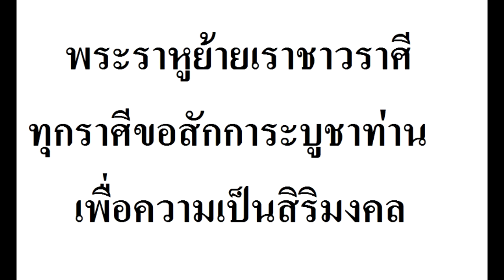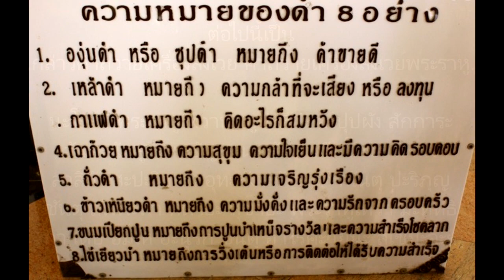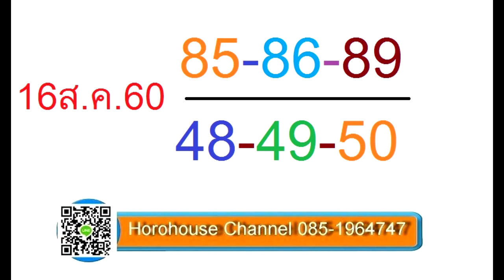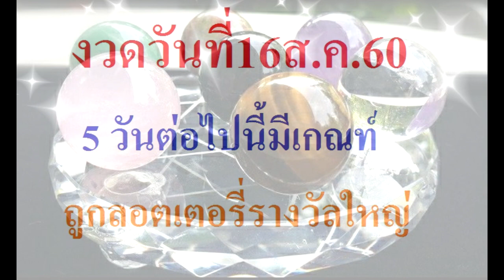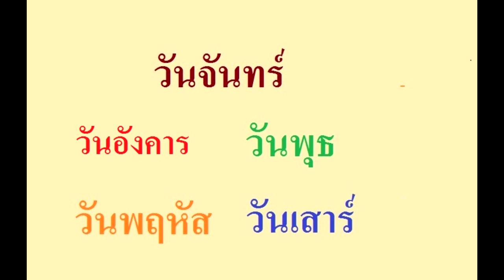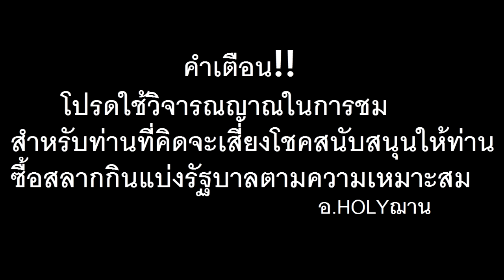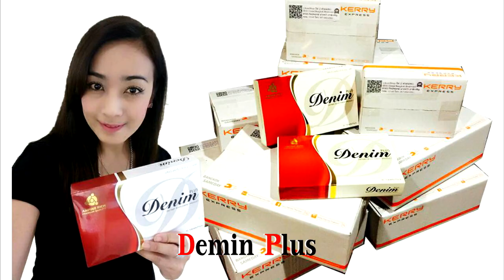คนเกิดวันไหนมีเกณท์จะถูกลอตเตอรี่รางวัลใหญ่ งวด16 ส.ค.60 โดยอ.ฌาน